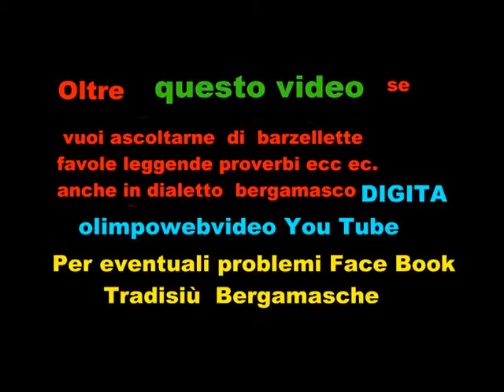Concerto di Natale a PRESEZZO del 10 12 2011 complesso Iquattrotempi file 543 4 °video.wmv